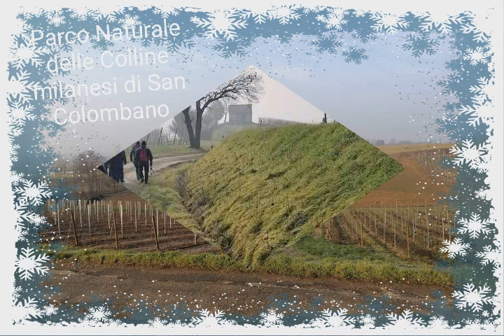3 maggio 2022